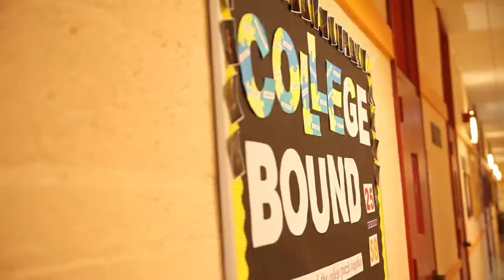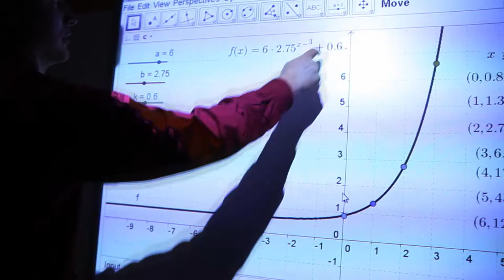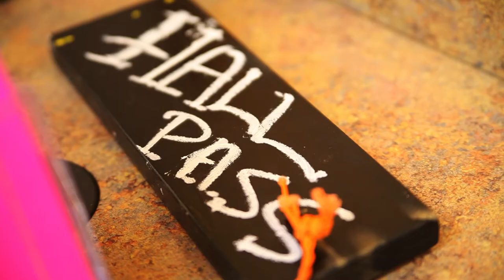Don Bosco Cristo Rey